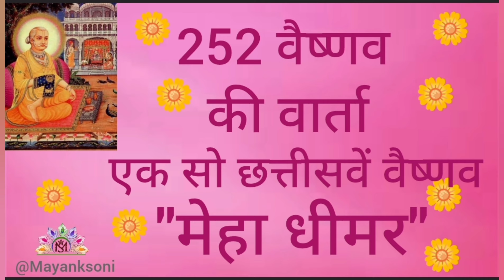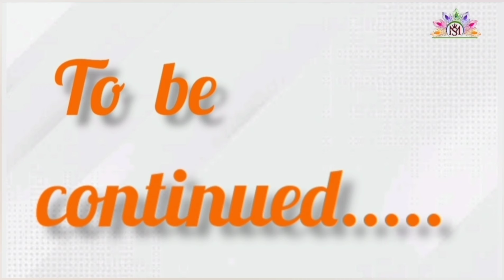252 Vaishnav Varta"दो सो बावन वैष्णव एक सौ छत्तीसवें वैष्णव "मेहा धीमर" वार्ता प्रसंग -2"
252 Vaishnav Varta"दो सो बावन वैष्णव एक सौ छत्तीसवें वैष्णव "मेहा धीमर"  वार्ता प्रसंग -2"

252 Vaishnav Varta "Do So Bavan Vaishnav Varta Ek So Chhatisven Vaishnav 'Meha Dhimar" Varta Prasang -2"